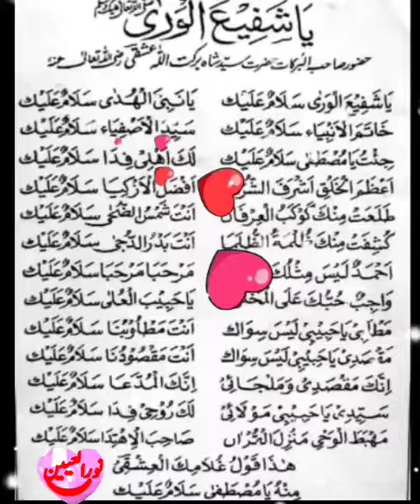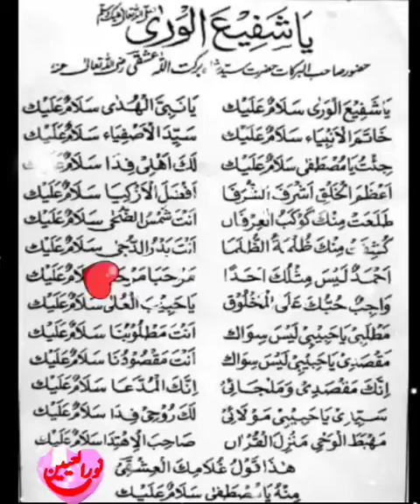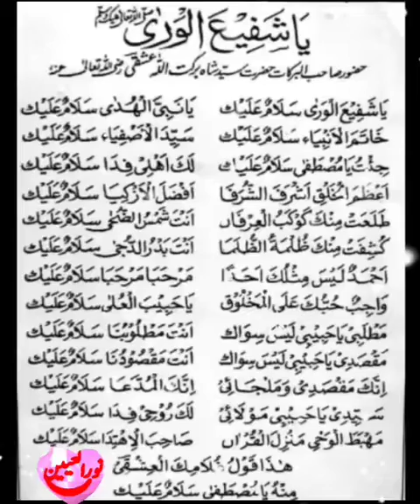12 November 2022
noorulaian